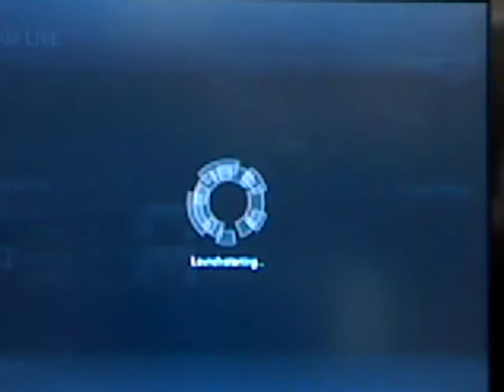lets play halo wars with dasmall part 5